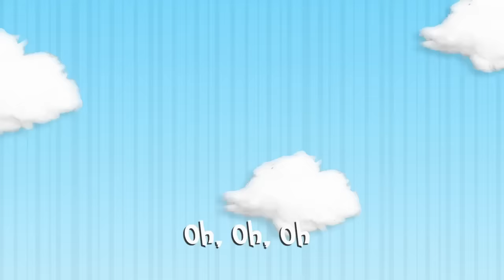Yancy & Little Praise Party - Super Wonderful - [OFFICIAL KIDS WORSHIP MUSIC VIDEO] Taste and See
In using this video for your church, camp or school, please note that YouTube rules do NOT allow usage beyond single family use. Please get this video with a group showing license